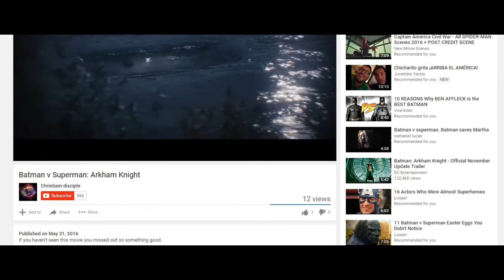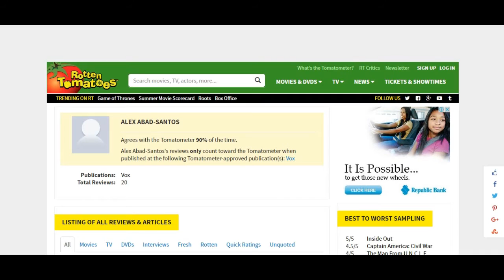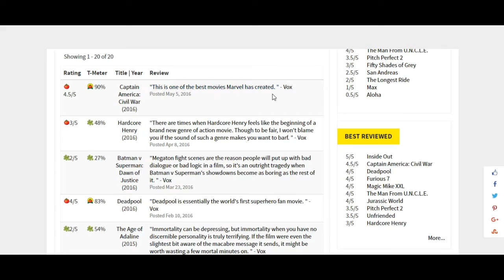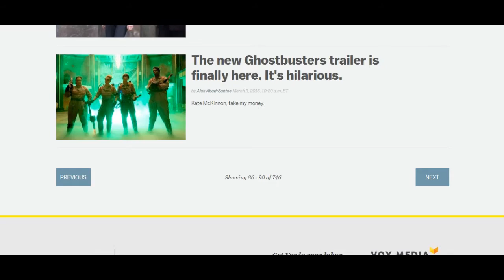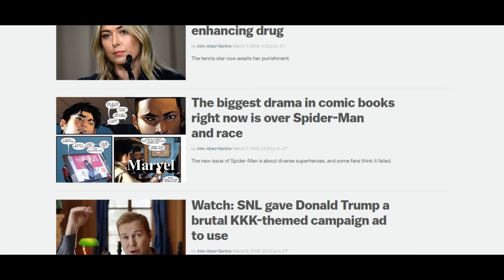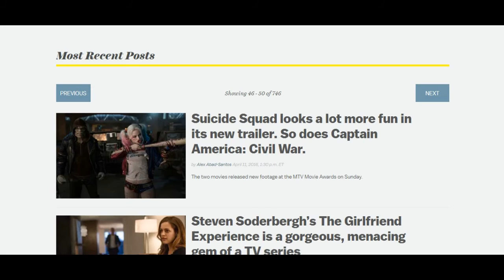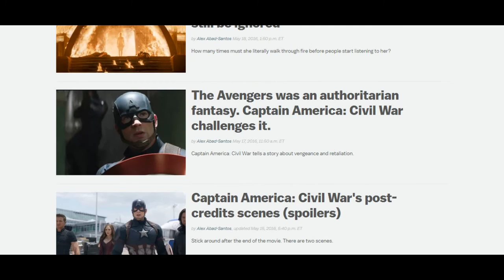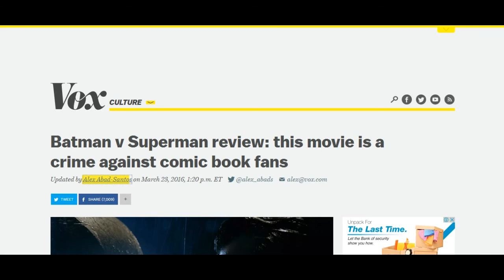Batman v Superman: Arkham Knight II & Tom Cabler's Question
This is an answer to Tom Cabler's question. If you have any questions or comments leave them below. Have a good one.